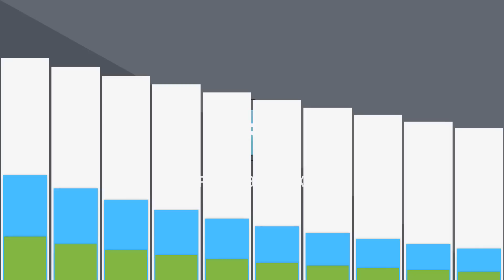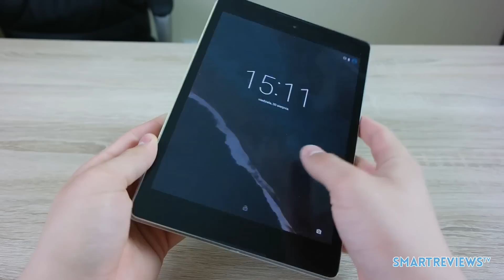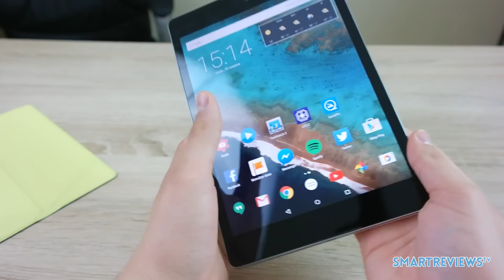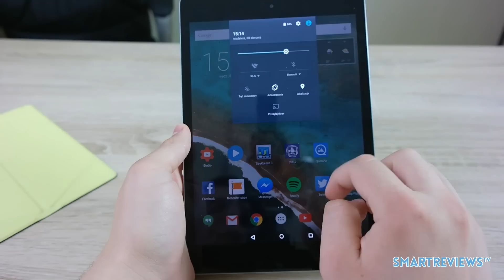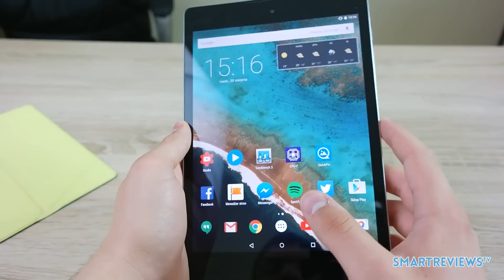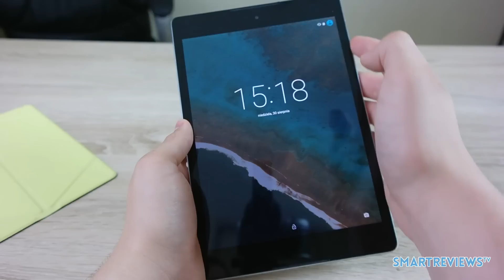Nexus 9 od HTC Pierwsze Wrażenia Opinia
Nexus 9 to jeden z tabletów, którymi warto się zainteresować. Smukła obudowa, świetna bateria i bardzo dobra wydajność. Zapraszam na pierwsze wrażenia.